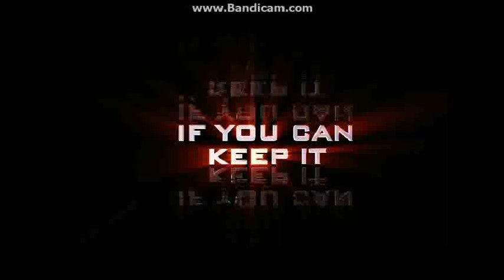Previews From Pretty Bird 2010 DVD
NO COPYRIGHT INFRINGMENT INTENDED! Here's The Order:
1.Wrong Turn At Tahoe Trailer
2.Echelon Conspiracy Trailer
3.The Cry Of The Owl Trailer